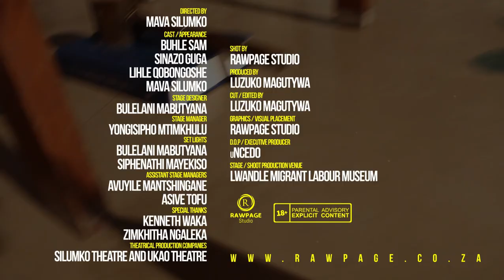First Accused | Short Theatrical Film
First Accused
Directed by Mava Silumko

Cast
Buhle Sam                                  Thandeka & Advocate
Sinazo Guga                               Noluthando & Prosecutor
Lihle Qobongoshe                     Khethokuhle Langa
Mava Silumko                            Bra Vic & Judge

Stage designer                         Bulelani Mabutyana
Stage Manager                        Yongisipho Mtimkhulu
Stage Manager Assistance   Avuyile Mantshingilane
                                                   Asive Tofu
Lights                                        Bulelani  Mabutyana
                                                   Siphenathi Mayekiso
Venue                                       Lwandle Migrant Labour Museum

Special thanks to                   Kenneth Waka
                                                 Zimkhitha Ngaleka

Product of                              Silumko Theater Company
                                                 UKAO Theatre Company
A short theatre film shot by Rawpage Studio (Pty) Ltd
Produced by: Luzuko Magutywa
Edited by: Luzuko Magutywa
Graphics/Visual Placement by: Rawpage Studio
DOP & Executive Producer: uNcedo